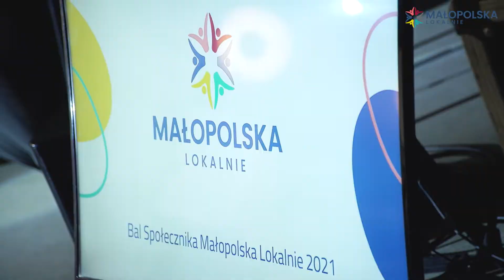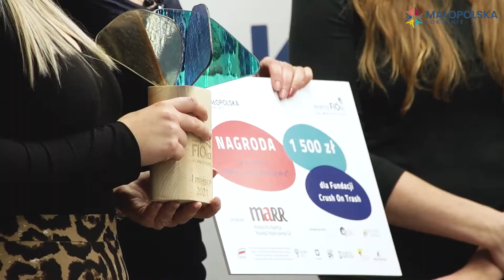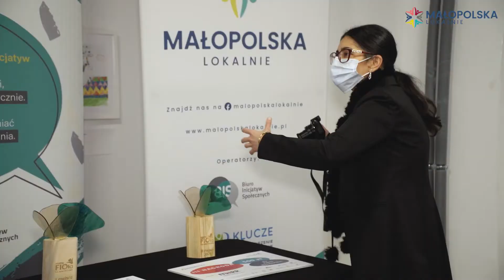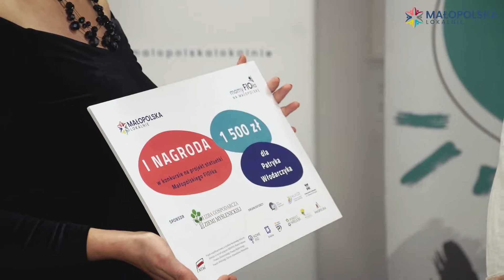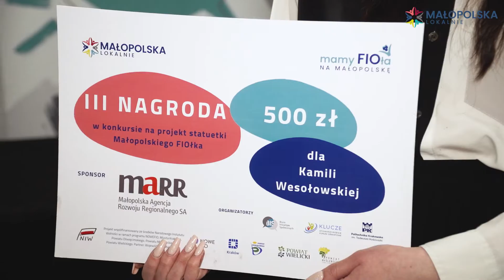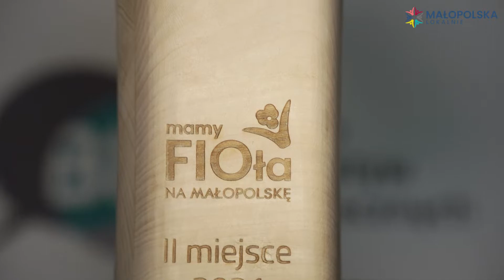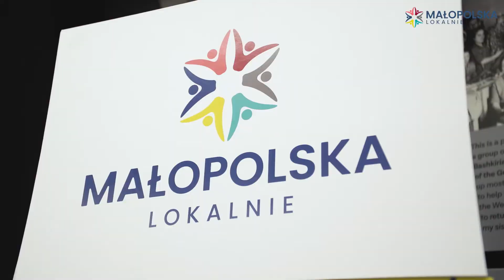Konkurs na statuetkę Małopolskiego FIOłka | *Małopolska Lokalnie* | 2021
Film dotyczący konkursu na statuetkę Małopolskiego FIOłka realizowanego przez Fundację Biuro Inicjatyw Społecznych i Politechnikę Krakowską.

Współfinansowano przez Narodowy Instytut Wolności - Centrum Rozwoju Społeczeństwa Obywatelskiego ze środków Programu NOWEFIO na lata 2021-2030. Projekt "Małopolska Lokalnie" dofinansowany jest ze środków Miasta Krakowa i Powiatu Oświęcimskiego. Partner projektu: Województwo Małopolskie.